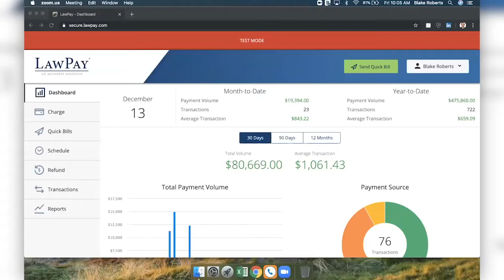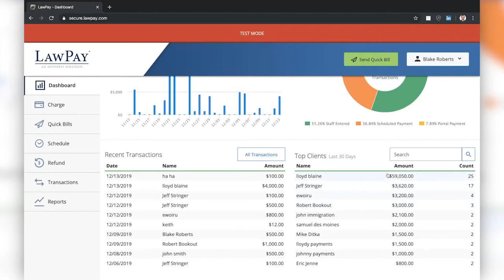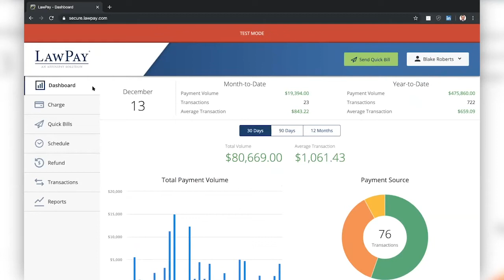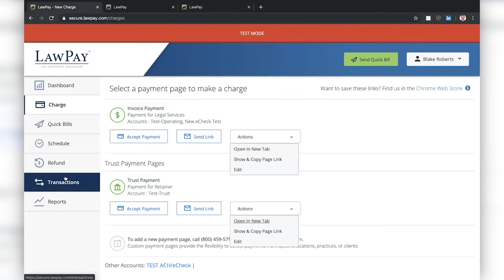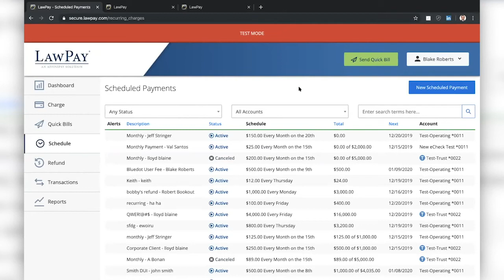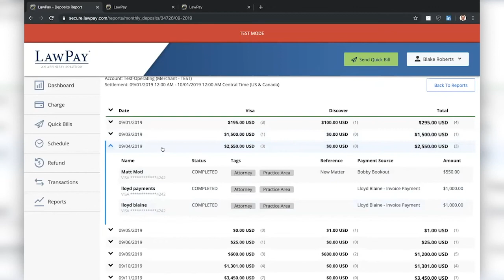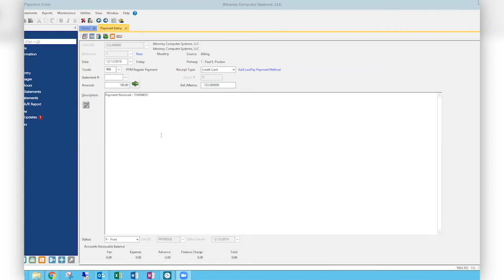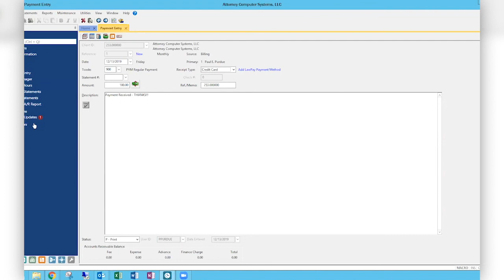Learn how LawPay's integration into Tabs3 Billing and Trust Accounting can streamline collections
If only you could get your clients to pay their bills in a more timely manner, right? Well how about the minute they receive the bill? We're finding that statements that are sent with a payment link right in the email get paid significantly faster - sometimes even moments after receipt. With the new LawPay integration into Tabs3 in both the Billing and the Trust Accounting modules, you can collect money faster and get it into the system faster as well.